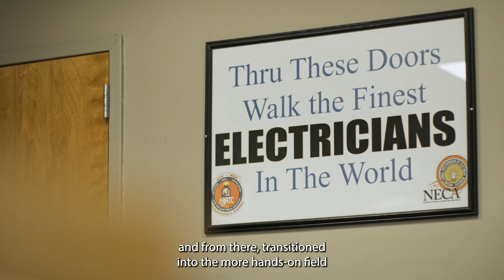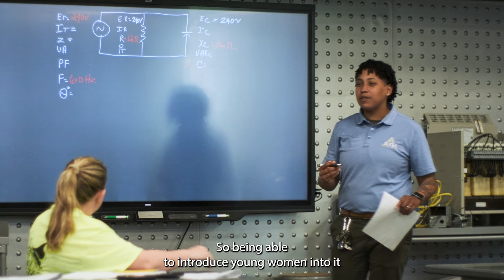TRADE STORIES WITH DEWALT® | Teila's Story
At an early age, Teila Allmond discovered her passion for the trades. After graduating high school, she knew college wasn’t her only option—thanks to helpful mentors. Today, Teila energizes and educates other young women as instructor, recruiter and coordinator at Rosie’s Girls, a program founded to invite, inspire and teach young women who are passionate about learning the trades. Watch Teila tell her powerful story.